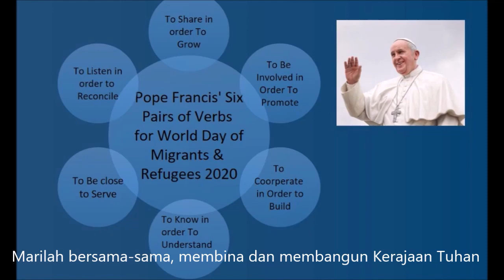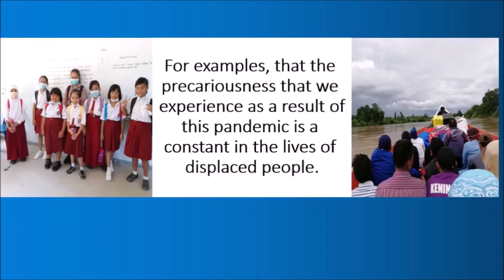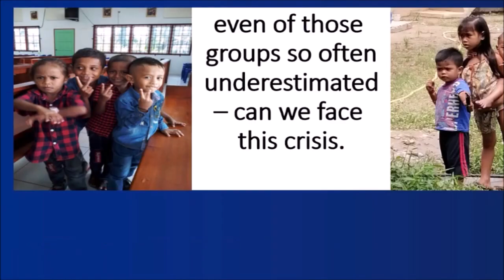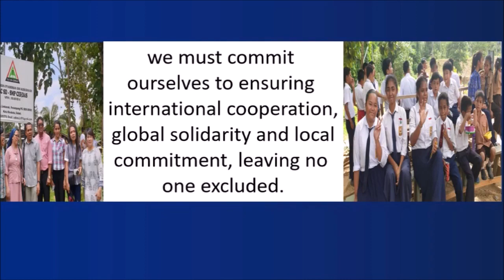Bishop Bernard Paul's Message for the 106th Word Day of Migrants and Refugees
106th WORLD DAY OF MIGRANTS AND REFUGEES 2020